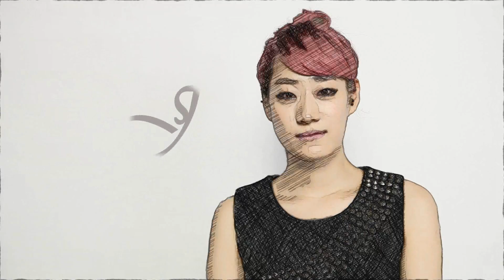Korean pop group 2ne1(Sandara Park's make up style) 산다라박 메이크업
Korean pop group 2ne1(Sandara Park's make up style)